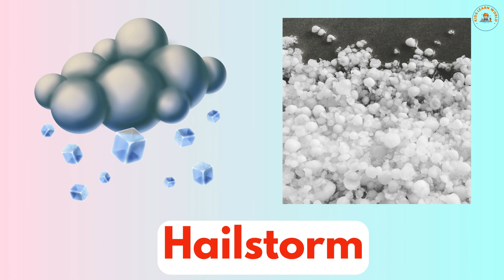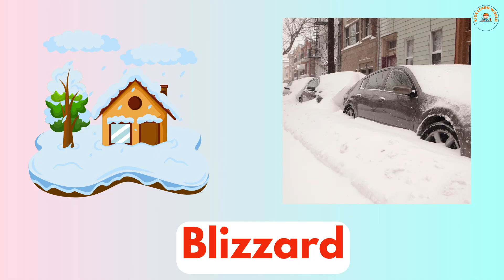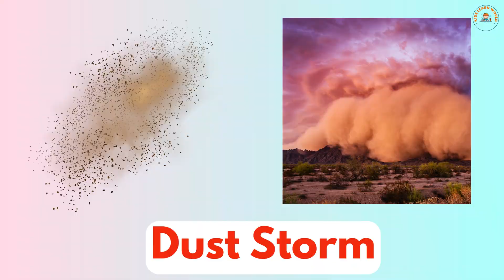Natural Disasters for Kids 🌍 Learn Natural Disasters Vocabulary Kids Learning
Explore the exciting world of Natural Disasters for Kids in this fun and educational video by Kids Learn World.
Children will learn natural disaster names, facts, examples, and types of natural disasters explained in simple language with colorful visuals.

This video is perfect for kindergarten, preschoolers, homeschooling, and young learners who want to understand natural disaster facts for kids in an easy and engaging way.

🌪️ Natural Disasters Covered in This Video